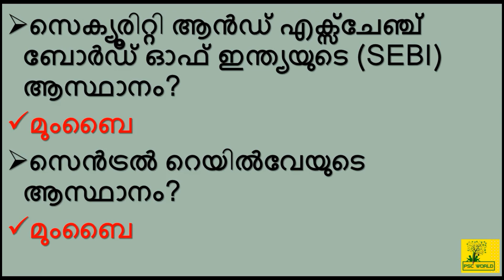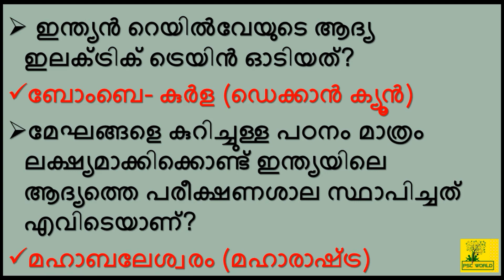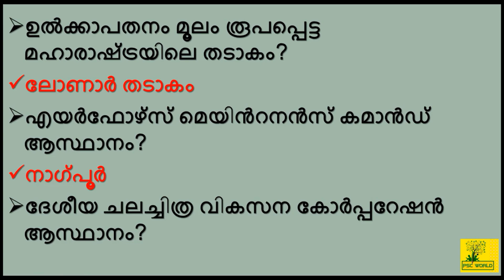Indian States - Maharashtra ( മഹാരാഷ്ട്ര ) for Kerala Psc Exams - Rank Making Questions - Ldc 2020 #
PSC WORLD In this video, we are discussing ' Maharashtra CLASS 60 (PART 5).Maharashtra STATE for All PSC EXAM and also upcoming (2020) LDC exam conducted by Kerala PSC. In each of the following classes, it will be uploaded in a systematic simple and Easy manner depending on the LDC syllabus. Following classes will be useful to ensure your LDC success.